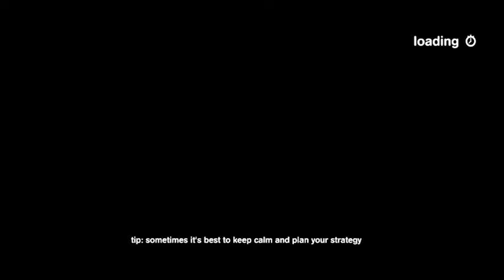Spy Chameleon - Only One - Bad Impressions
Drake And Bagel play Spy Chameleon